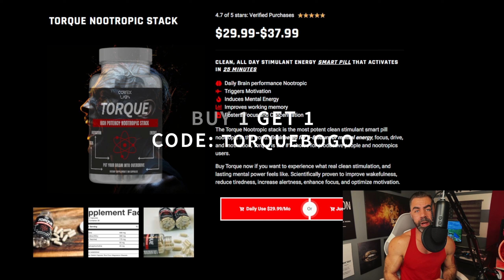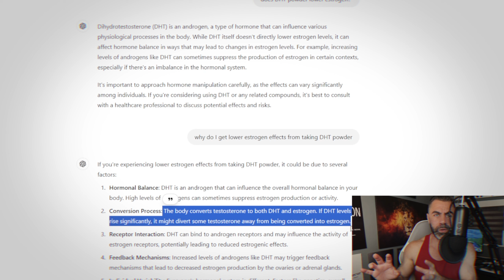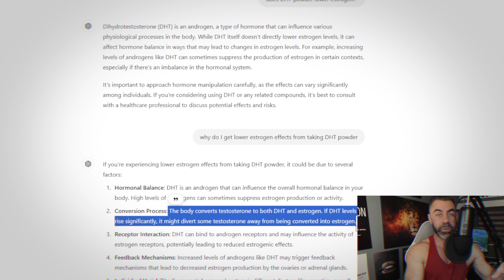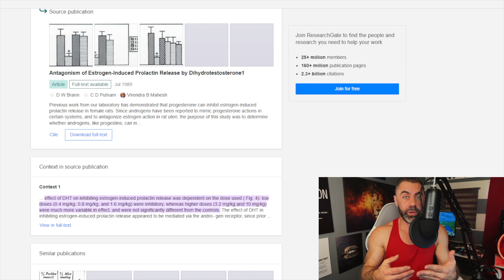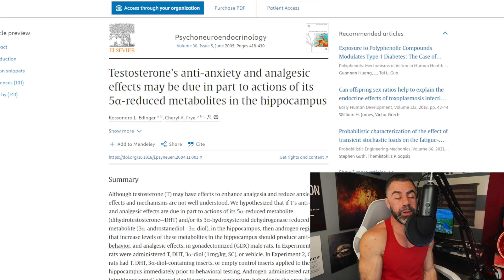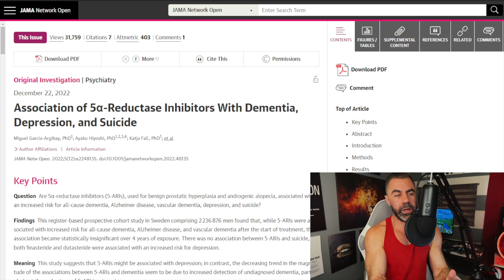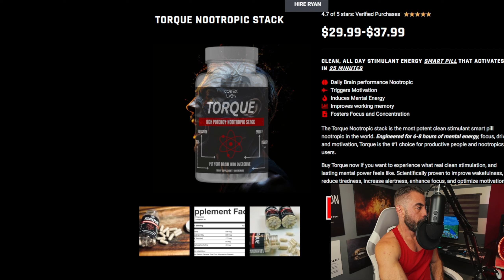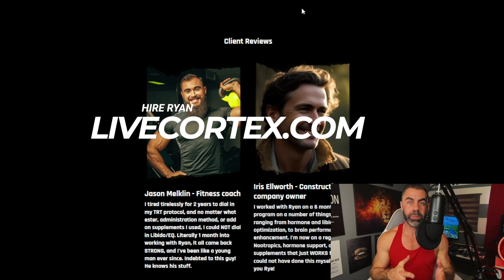Raw DHT: Experience, Anti-Depressant SUPER androgen, and Libido Feels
NOOTROPICS

Torque is Buy 1 Get 1 Free right now!! Code: torquebogo

CONSULTATIONS